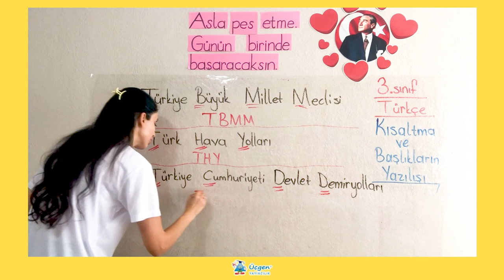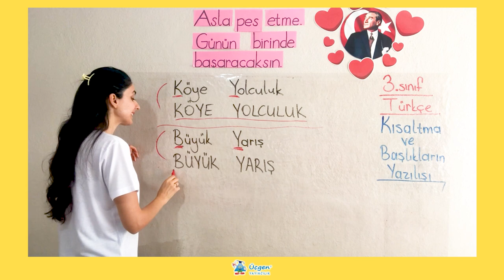3. Sınıf - 7. Bölüm - Noktalama ve Yazım Kuralları - 6 Kısaltma ve Başlıkların Yazılışı